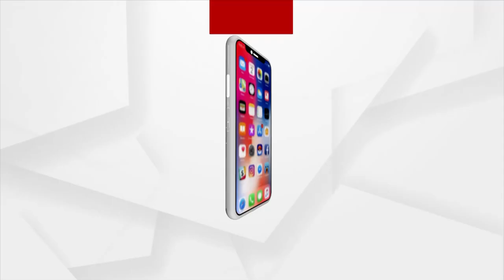ଲଘୁଚାପର ପ୍ରଭାବରେ ସାରା ରାଜ୍ୟରେ ପ୍ରବଳରୁ ଅତି ପ୍ରବଳ ବର୍ଷା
ଲଘୁଚାପର ପ୍ରଭାବରେ ସାରା ରାଜ୍ୟରେ ପ୍ରବଳରୁ ଅତି ପ୍ରବଳ ବର୍ଷା ହେବ । ଆଜି ଉପକୂଳ ଓଡ଼ିଶା ପୁରୀ, ଖୋର୍ଦ୍ଧା କଟକ, ଜଗତସିଂହପୁର, କେନ୍ଦ୍ରାପଡା , ଢେଙ୍କାନାଳ ଓ ନୟାଗଡ଼ରେ ପ୍ରବଳରୁ ଅତି ପ୍ରବଳ ବର୍ଷା ପାଇଁ ରେଡ୍ ଆଲର୍ଟ ଜାରି ହୋଇଛି । ଏହାସହ ସମ୍ବଲପୁର, ଦେବଗଡ଼, ଅନୁଗୁଳ, ସୋନପୁର ଓ ବରଗଡ଼କୁ ମଧ୍ୟ ରେଡ୍ ଆଲର୍ଟ ଜାରି କରାଯାଇଛି ।